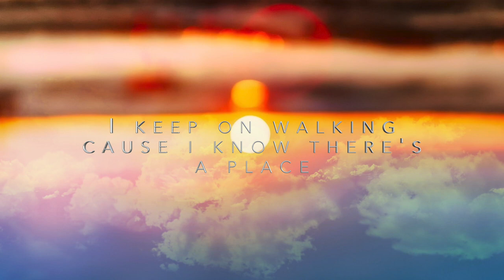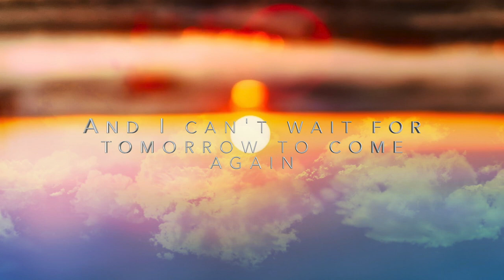FRANCIS DIXON | Beautiful Light (Lyric Video)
Beautiful Light is off the EP "Dark to Light" which is now streaming everywhere!

ABOUT "Beautiful Light"
This song was inspired after I finished watching the movie Tolkien. Tolkien is a story about deep lasting friendships, a brotherhood that sticks close through the darkest times. It reminded me of many of my closest friends and the impact they have on my life during the good and bad times and is dedicated to all of them!

This song is the first song on my latest EP "Dark to Light". Listen to all four songs in order to hear the entire story of friendship, love, loss and friendships coming through again at the end.

Francis Dixon is a singer/songwriter from Lumsden, SK, Canada. Francis is also a music producer and owns Grace Abbey Studios in Lumsden, SK.

LYRICS

Verse 1:
It's been a long day, it's been a long night for me
It's been a long walk under forgetten redwood trees
And I can't wait for tomorrow to come again
So I rest these eyes and I wait for the dawn to break

I know morning is coming
I know the sun will be shining
I know I've got to press through the night
I've gotta wait for the

Light of my life (oh)
The light that can shine so
Bright like a diamond
I'm gonna wait for the
Light that keeps shining
The light never hiding
And tomorrow I'll be finding

This beautiful light
This beautiful light

Through the long years through the rugged terrain
I keep on walking cause I know there's a place
Where I can lay and rest my weary feet
Where my soul sits down and my heart finds inner peace

This beautiful light
This beautiful light

Lyrics, music, arrangement, production by Francis Dixon
Mastered by Francis Dixon/Grace Abbey Studios

Song                         Beautiful Light

Album/EP.               Dark to Light (EP)

Artist                         Francis Dixon

Writers                      Francis Dixon

Recording/               Grace Abbey Studios
Mixing

License/                   Francis Dixon
Copyright
Category
Music